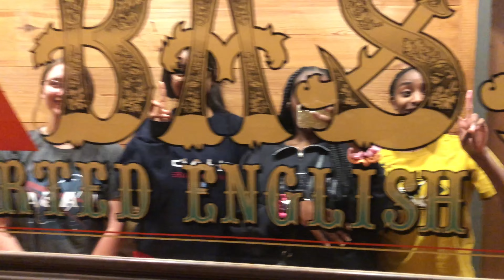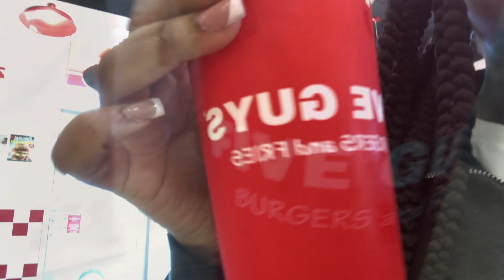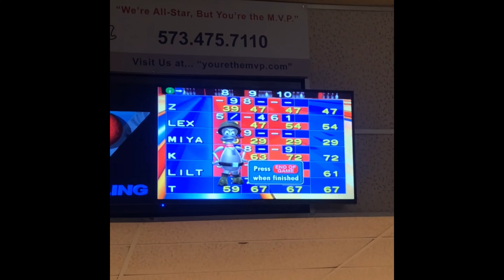VLOG: prep & come to ATL w/ me, try-on haul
hi, i’m alexia marie (-lexx).
i will mostly post about my hair business and vlogs !
sit back and watch me grow 🍀

age: 18
birthday: march 9th

- SouthStreet24-Media